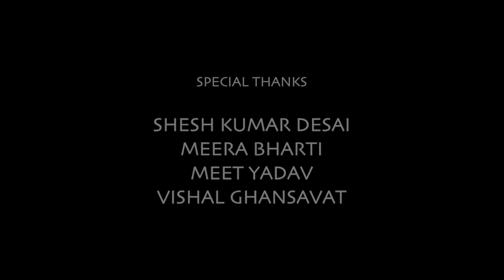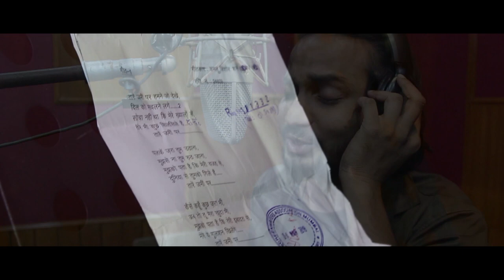Tare zami pe:Singer amarjeet Ammy,Lyrics: kuber attri,music: Sanjay Sharma, Eva film 🎥 International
This video From kuber Attti।।

Singer।। Amarjeet ammy

Lyrics।। kuber Attri

Copyright EVA FILM INTERNATIONAL।।

Eva Film 🎥 international production house present,,

Singer  Amarjeet Ammy, Music Director Sanjay Sharma, Written by Kuber Attri,     Film, successfully completed in Alka Yagnik studio AB Sound